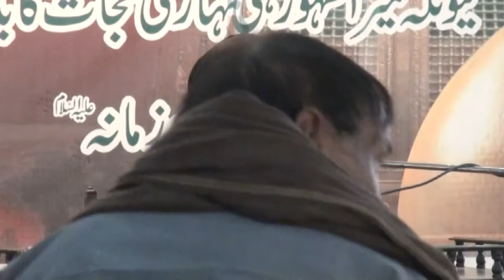Allama Azhar Abbas Sherazi | Majlis 12 Rabi Awal 2017